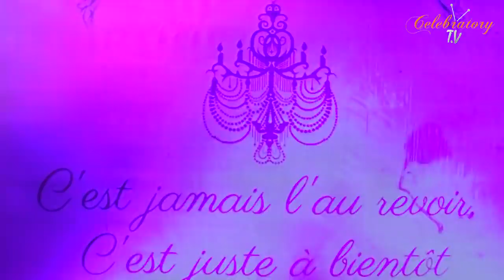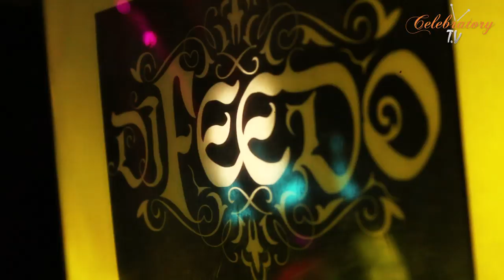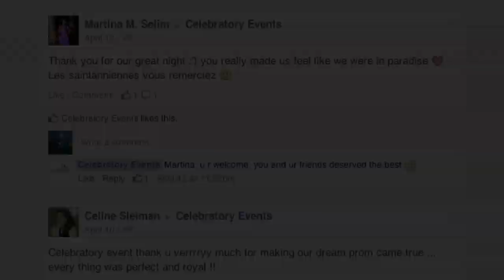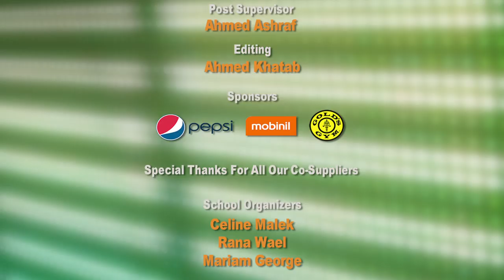Ecole Sainte Anne Prom Night 2014 After Movie - By Celebratory Events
MUST WATCH HD
Sainte Anne Ladies Celebrated Their Prom Night On 9th Of April 2014 & Choose Grand Hyatt To Host Their Prom Night
When You Enter The Ballroom, You Will Say One Word ''WOW'', Their Impression About The Decoration Which Reflect Their Theme Which Was Royal, Royality Strarted By Them AS It's Very Difficult To Choose Their Queen Because Of Each Of Them Deserved It, DJ Feedo, fady El Nemr, Kero & Mounir Zakhary Was Here To Make All The Students Have Fun ;)

The Theme Was Royal

HD Movie By Mohamed Tamer